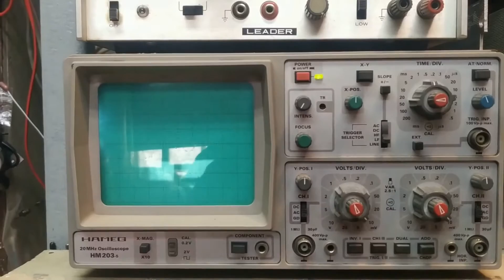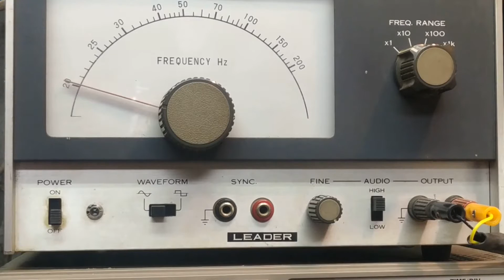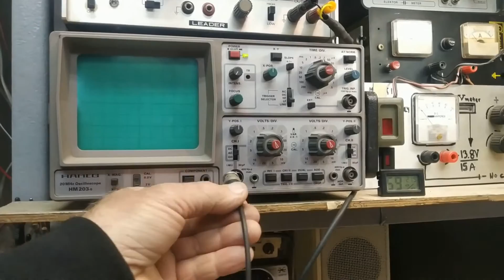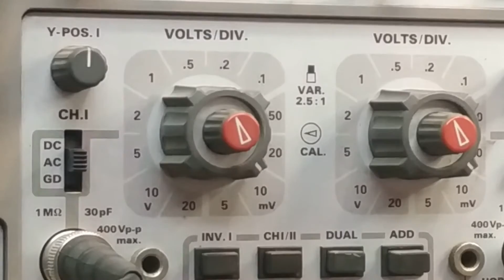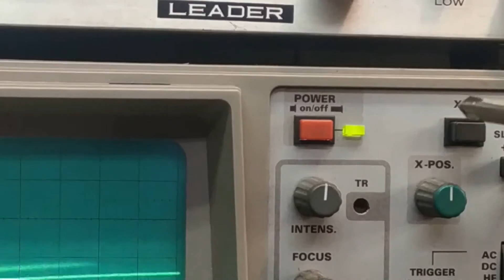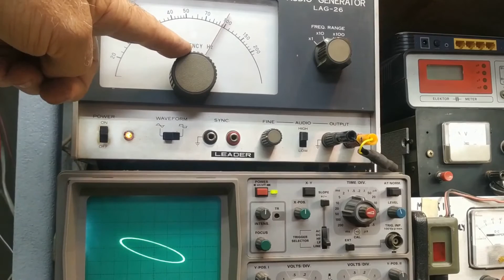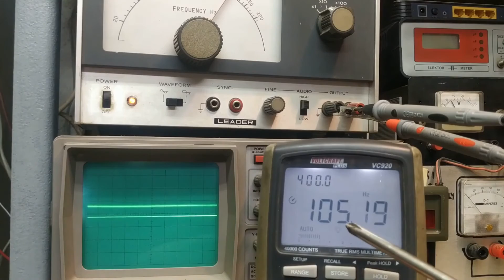How to calculate woofer resonant frequency | The phase difference and the Lissajous pattern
In order to make a good speaker, you need to know the resonant frequency of the woofer  you will use.
To find the resonance, you will need an oscilloscope, an audio frequency generator, and a 50 to 100 ohm 1/4 watt resistor, or any wattage, which is not critical.